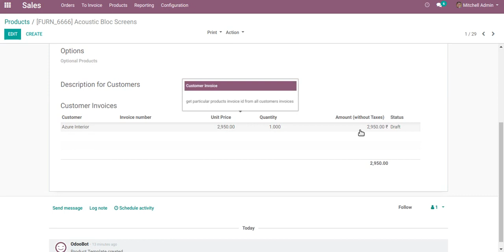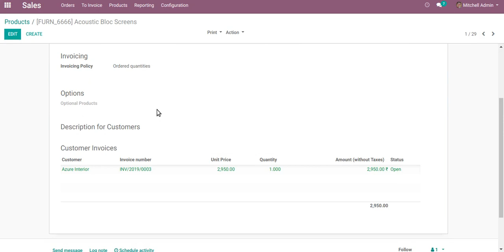Total Sales and Purchase of the Product in Odoo v12